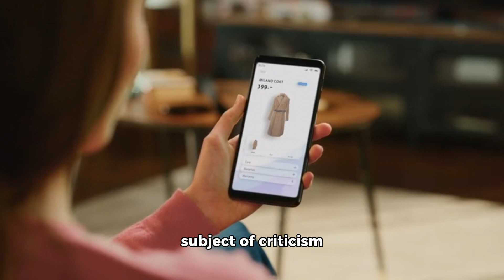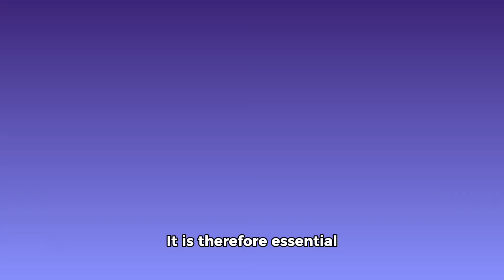Europe's Discontent with TEMU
Europe Expresses Discontent with Temu

The dissatisfaction with Temu extends beyond mere disappointment—it has sparked action. The European consumer organization BEUC, along with 17 of its member groups, has taken a stand against the e-commerce platform, accusing it of violating the rules outlined in the Digital Services Act (DSA). Their collective voice echoes a resounding call for accountability, urging the EU to designate Temu as a "very large online platform" (VLOP) to enforce compliance, mirroring actions taken with Shein just last month.

At the heart of the complaint lies a fundamental concern: Temu's failure to provide its users with a safe, predictable, and trustworthy online environment, as mandated by law. This indictment sheds light on a myriad of issues plaguing the platform, ranging from its controversial gamification features to the proliferation of misleading products and an overall lack of transparency regarding its business operations.

The call for action against Temu is not merely a matter of principle; it is a rallying cry for safeguarding consumer rights and ensuring ethical business practices in the digital sphere. As Europe takes a decisive stance against online platforms that flout regulations and compromise user safety, it sends a clear message: accountability knows no bounds. Join us in demanding transparency, integrity, and accountability from online platforms like Temu. Together, we can shape a digital landscape that prioritizes the well-being and rights of every user.